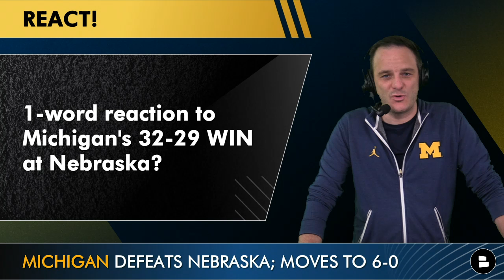Michigan Football News & INSTANT Reaction From 32-29 WIN At Nebraska - Highlights Discussion + Stats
Michigan Football Report with news, rumors and instant reaction from Michigan’s 32-29 win vs. Nebraska football in Lincoln tonight is presented by BetQL to get 25% off a BetQL subscription using promo code CHATMICHIGAN. Chat Sports host James Yoder discusses Jim Harbaugh’s game plan, Cade McNamara’s day, Josh Gattis’ performance, Michigan vs. Nebraska highlights, Michigan vs. Nebraska stats and more instant reaction and takeaways for the 6-0 2021 Michigan Wolverines.

Michigan Football Instant Reaction at Nebraska 10/9/2021:
- Michigan Football: Survive and advance!
- A win is better than a loss to Nebraska
- Yoder: I almost had a heart attack tonight
- Cade McNamara: “In past, Michigan loses this game”
- Yoder: Fumble summarizes Adrian Martinez’s career

More Michigan Football instant reaction from James Yoder:
- What happened to Michigan’s defense in 3rd Q?
- Cade McNamara played good enough to win. Yoder: He reminds me of Craig Krenzel
- Michigan’s White Pants Suck! Yoder: Stick to blue/maize pants!
- Must Beat Michigan State!
- Yoder: 8-0 headed into November sounds great

Did Michigan win or Nebraska lose this one? Type M or Type N

Wolverines Football Poll: One word reaction to Michigan’s 32-29 win over Nebraska

Grade Josh Gattis’ performance tonight
 A, B, C, D or F

Cade McNamara stats: 22/38, 255 yards, 1 INT, 0 TD
Blake Corum stats: 13 car, 89 yards, 1 TD
Hassan Haskins stats: 21 car, 123 yards, 2 TD

Michigan Football offensive stats vs. Nebraska 10/9/2021:
Passing: 255 yards
Rushing: 204 yards
Total: 459 yards

Michigan Football rumors, news and recruiting - articles from Detroit Free Press, Sports Illustrated, Maize ‘N Brew, 247Sports, MLive and Michigan Podcast.

Sports fans - follow @chatsports on social media for NFL, College Football and NBA news and rumors: